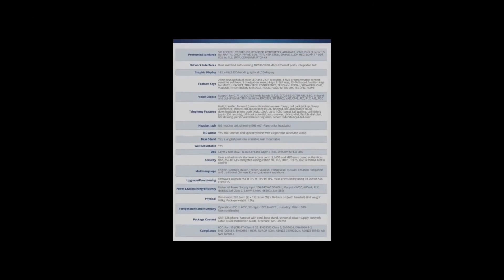Grandstream GXP1628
A high-end IP phone for small business users, the GXP1628 delivers a suite of powerful VoIP
features in an easy-to-use fashion with a modern design. The GXP1628 offers support for up to
2 lines and features Gigabit ports to maximize connection speeds and call quality. The phone
includes 8 BLF/speed dial keys that allows users to easily monitor presence and status of other
extensions and transfer calls.